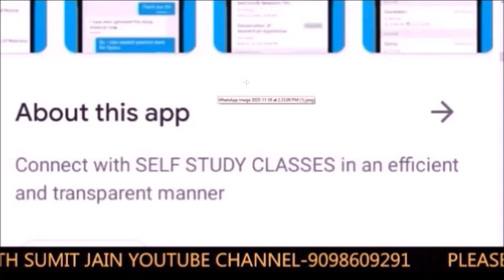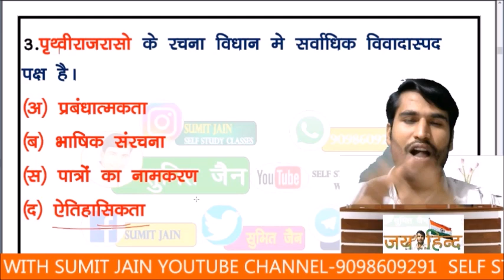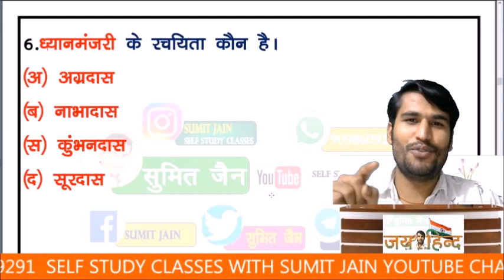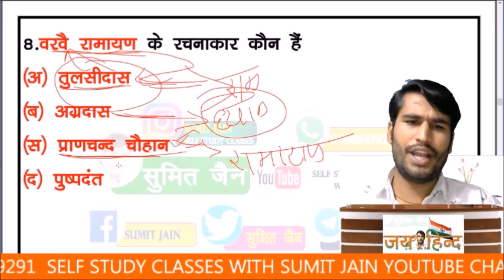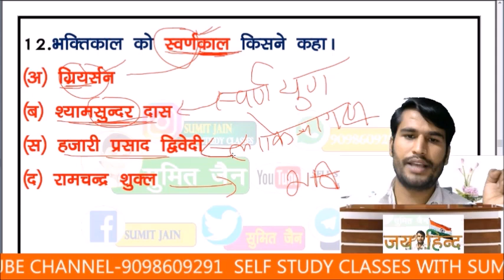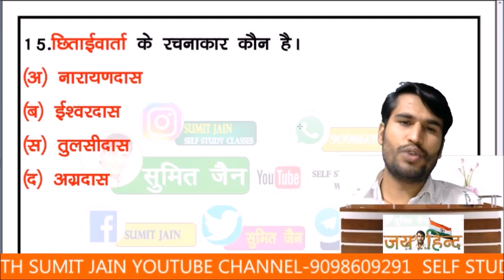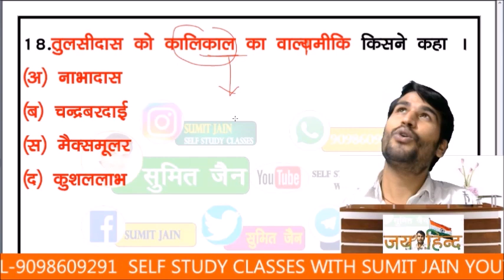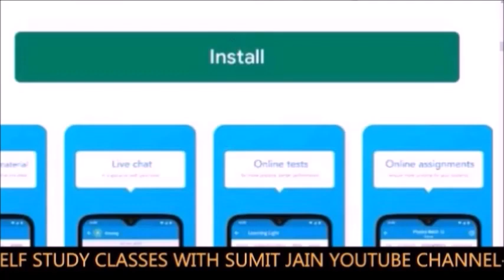HINDI SAHITYA || JUNIOR SUPERTET || TGT || PGT || TET,NET, DSSB ,hindi sahitya#Examपार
Hindi vyakaran
Hindi literature

junior shikshak bharti 2021 syllabus
junior shikshak bharti 2020 syllabus
junior shikshak bharti up
4000 junior shikshak bharti